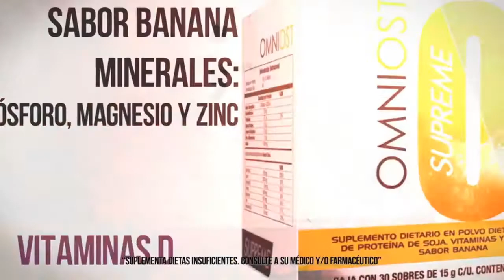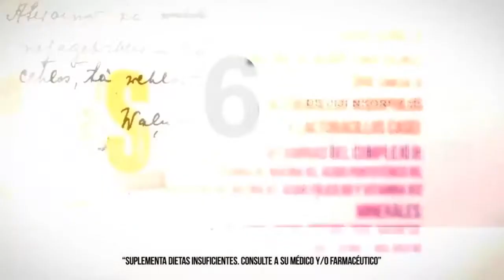Mantente Fuerte con Omnilife